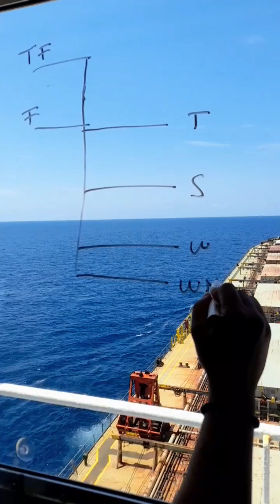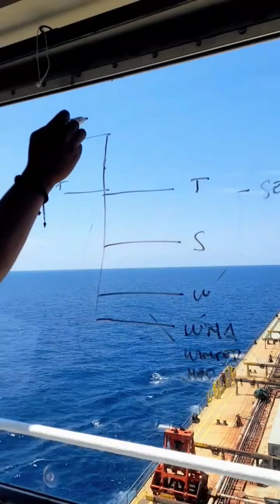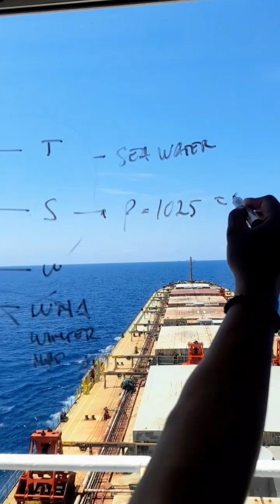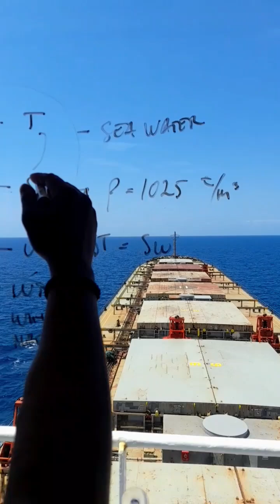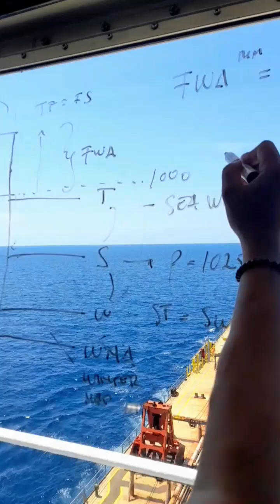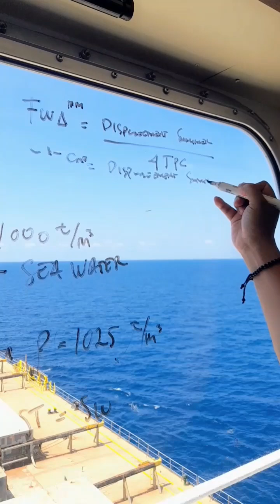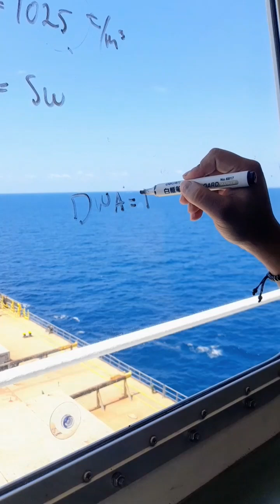PENJELASAN TENTANG PLIMSOLL MARK KAPAL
Plimsoll Mark adalah sebuah tanda pada lambung kapal untuk membatasi draft maksimun sebuah kapal demi keamanan dan keselamatan kapal sesuai dengan daearah / musim dimana kapal tersebut berlayar, dengan demikian dapat menjamin kapal masih mempunyai daya apung cadangan yang cukup. Untuk keselamatan kapal maka setiap kapal tidak dijinkan memuat melebihi kapasitasnya sehingga harus memuat sesuai garis muat pada Plimsoll Mark.